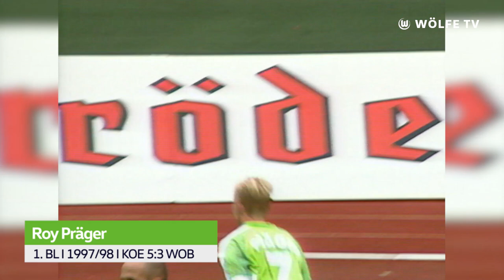Die besten Tore gegen den 1. FC Köln! 🐺🐐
Roy Präger, du Legende! - Der ehemalige Top-Wolf ist sogar mehrfach bei den besten Toren der Wolfsburg-Geschichte gegen den 1. FC Köln dabei. Aber auch Cicero, Maximilian Arnold und ein paar weitere haben es mit ihren Traumtoren in dieses Best of geschafft. Viel Spaß!